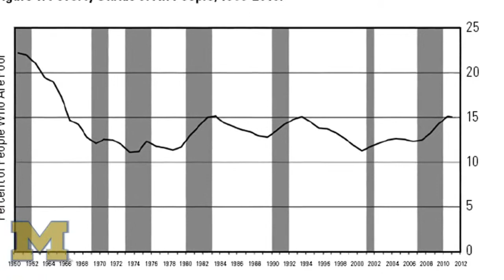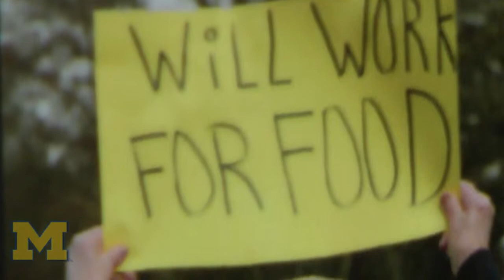Kristin Seefeldt: Poverty rate is highest in 15 years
Kristin S. Seefeldt is an Adjunct Assistant Research Scientist, Gerald R Ford School of Public Policy and Assistant Professor of Social Work.